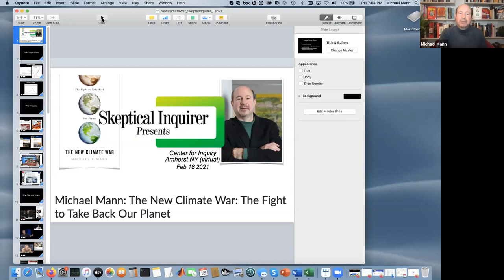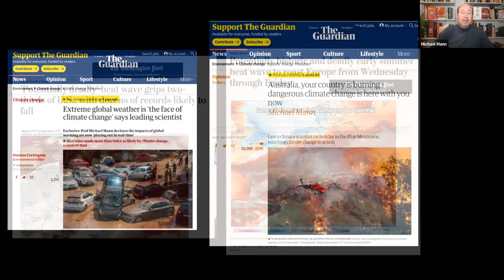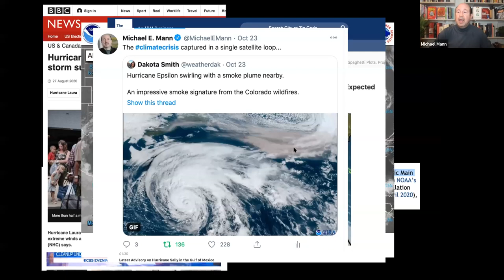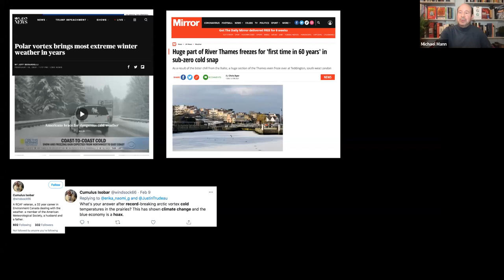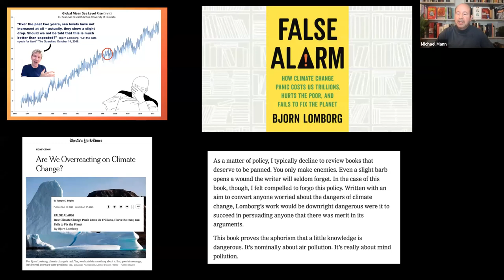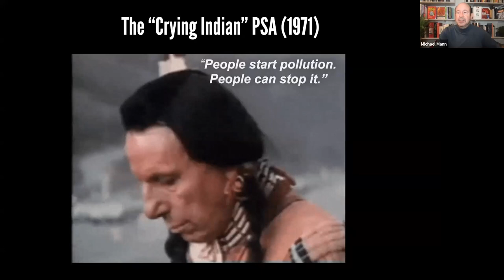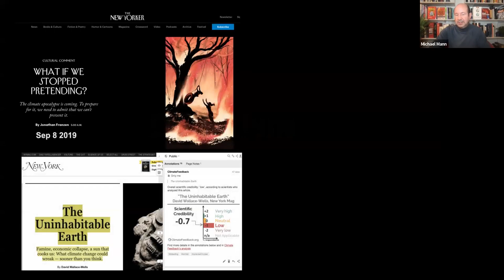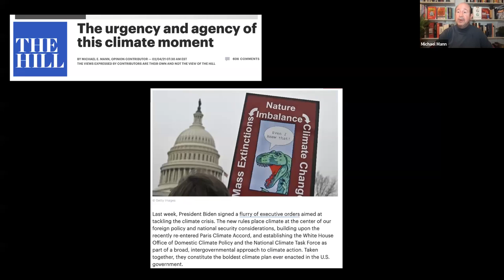The New Climate War: The Fight to Take Back Our Planet with Michael Mann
Climate scientist Michael E. Mann shows how fossil fuel companies have waged a thirty-year campaign to deflect blame and responsibility and delay action on climate change, and offers a battle plan for how we can save the planet.

Michael E. Mann is Distinguished Professor of Atmospheric Science at Penn State, with joint appointments in the Department of Geosciences and the Earth and Environmental Systems Institute. He received the Award for Public Engagement with Science from the American Association for the Advancement of Science in 2018 and the Climate Communication Prize from the American Geophysical Union in 2018. In 2019 he received the Tyler Prize for Environmental Achievement. In 2020 he was elected to the U.S. National Academy of Sciences. He is the author of numerous books, including Dire Predictions: Understanding Climate Change, The Hockey Stick and the Climate Wars: Dispatches from the Front Lines, and The Madhouse Effect: How Climate Change Denial is Threatening our Planet, Destroying Our Politics, and Driving Us Crazy. He lives in State College, Pennsylvania.

This talk took place on February 18th and was part of Skeptical Inquirer Presents.